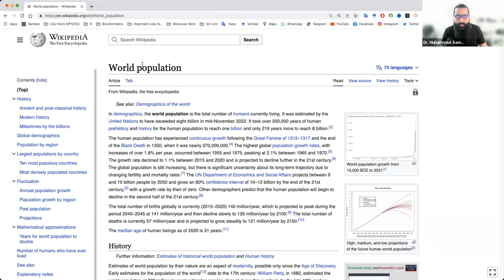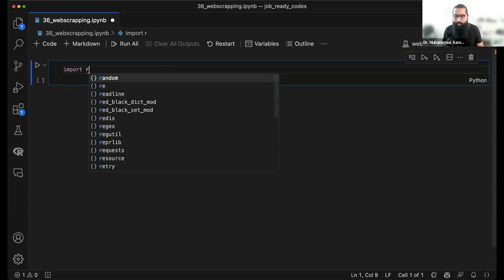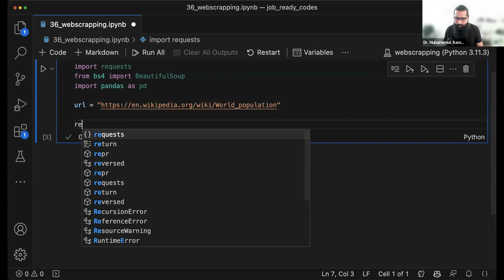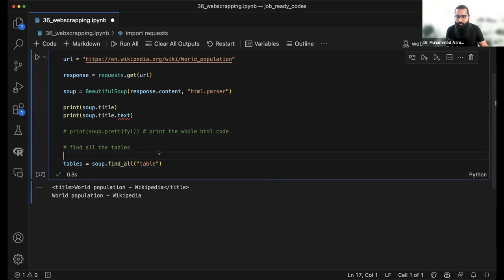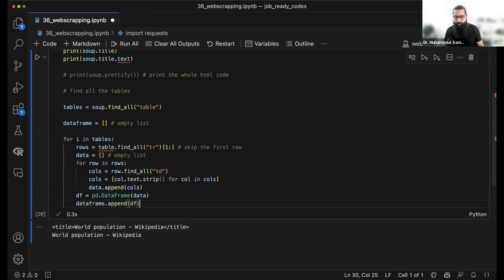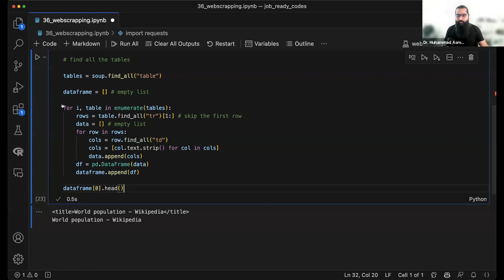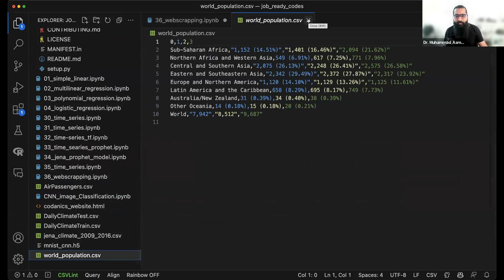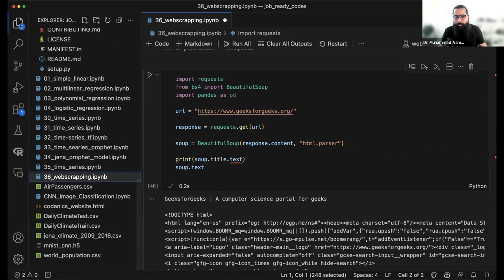Web Scraping in Python: Step-by-Step Guide using BeautifulSoup4 & Requests Library | Urdu/Hindi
Video Description:
"Unlock the power of data with our comprehensive step-by-step tutorial on Web Scraping using Python, BeautifulSoup4, and the Requests library. This Urdu/Hindi guide is perfect for beginners and intermediate coders looking to gain practical skills in data extraction from websites.

In this tutorial, we will cover:

Introduction to Web Scraping.
Understanding HTML and Web Pages.
Installing and Using Python's BeautifulSoup4 and Requests Libraries.
Extracting data from a webpage.
Hands-on examples and exercises.
So, if you're looking to expand your Python skills, dive into the world of data science, or just curious about web scraping, this tutorial is for you. Join us and start your web scraping journey today!